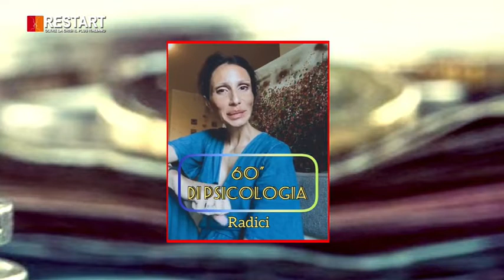SALMONE ECOSTENIBILE - BLUE LINE COMPANY SPA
SALMONE ECOSTENIBILE - BLUE LINE COMPANY SPA Leader Importazione e distribuzione di Salmone,Gamberi e crostacei Ospite dott. Paolo Intermite Conducono in studio Maurizio Poli e Giusy Biondelli Educatori e Consulenti Finanziari Certificati grazie a Ilda Mustafai special Guest dott.ssa Agnese Scappini andata in onda su Well tv channel canale Sky 810 e streamig